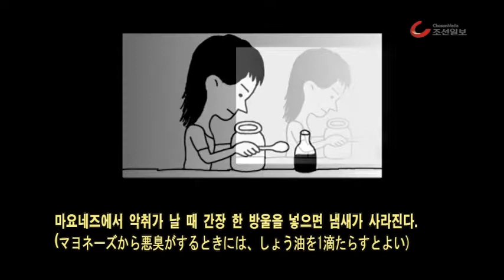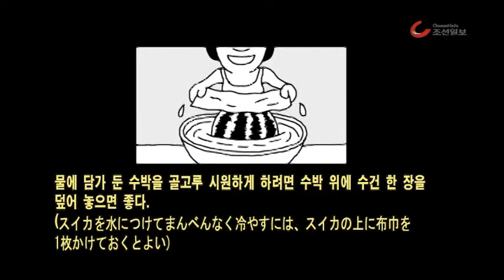주간 리빙포인트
7월 16일 ~ 20일 주간 리빙포인트